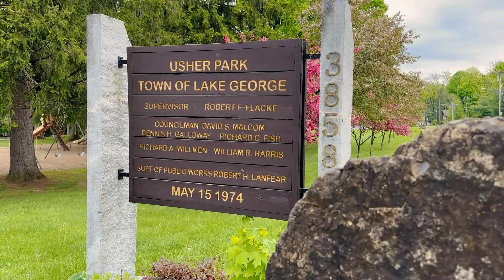Mountains Edge at Lake George, Huna Way, Lake George, NY 12845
Mountains Edge at Lake George is the area's newest community featuring custom-crafted homes with a modern Adirondack style on private wooded lots just a half-mile from Million Dollar Beach & the Village. Travelers frequent the region to enjoy both the Adirondack Mountain range and the “Queen of America’s Lakes,” and this neighborhood sits perfectly between them.

Enjoy the lake lifestyle, but relish in the quiet setting, and take comfort in knowing you’re part of a community. The picturesque site comprises 16 uniquely carved building lots ranging from .47 - 1.48 acres with varying topography, but consistent privacy. Trees line each site and several back up to the wooded mountain. Huna Way winds naturally through the site to its cul-de-sac, making for a lovely walk, bike ride -
or drive home.

Modern Adirondack Style
Work with featured builder, Kodiak Construction to thoughtfully design your new home with great consideration for privacy, natural light & energy efficiency. Using modern design elements, natural materials and fine finishings, we'll create a warm, yet impressive place to entertain - and call home.  *Agent is owner